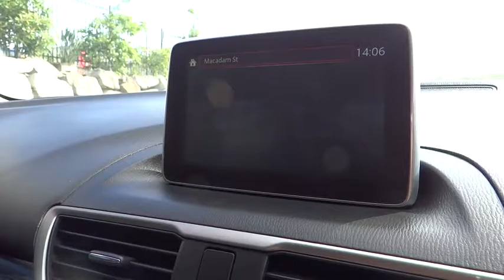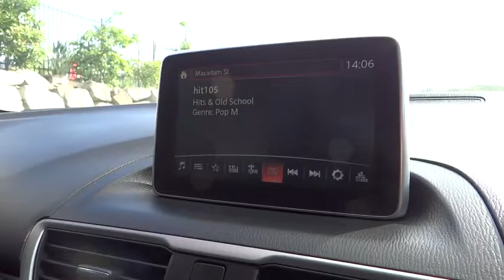2014 Mazda 3 Indooroopilly, Ipswich, Western Suburbs, Gold Coast, Brisbane, QLD U16351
[LISTING TYPE] 2014 Mazda 3
2014 Mazda 3 Maxx SKYACTIV-MT - Stock#: U16351 - VIN#: 1300637

***BALANCE OF NEW CAR WARRANTY UNTIL 2017***PERFECT MAZDA SERVICE HISTORY***SATELLITE NAVIGATION***REVERSE CAMERA***KEYLESS IGNITION***WEATHERSHIELDS***WINDOW TINT***16 INCH ALLOY WHEELS WITH X 4 BRAND NEW TYRES***REMOTE CENTRAL LOCKING WITH X 2 REMOTES***BLUETOOTH, AUX, &amp; USB CONNECTIVITY***CALL OUR FRIENDLY TEAM TODAY TO FIND OUT MORE!!!    ***10 YEAR WARRANTY AND 10 YEAR ROADSIDE ASSIST***    Now the even better news is we have 7 onsite business managers to answer all of your funding and finance questions that ensure you receive the best possible package for your individual circumstances. Whether it be a 4x4, Ute, Wagon, Hatch or a Sedan you are looking for, we will have a car for you with ACCESS to over 500 new and used vehicles in stock - We also have 3 onsite full time licensed valuers, ensuring you get the best possible price for your trade in. - ALL our vehicles receive a 110 point mechanical inspection so QUALITY is Guaranteed and all vehicles are backed with a 10 year WARRANTY. If you can?t make it to us we will come to you.  So what are you waiting for?? Enquire today or you may miss out on the one youve been searching for. We can make this one of the quickest and hassle-free car purchasing decisions for you!!